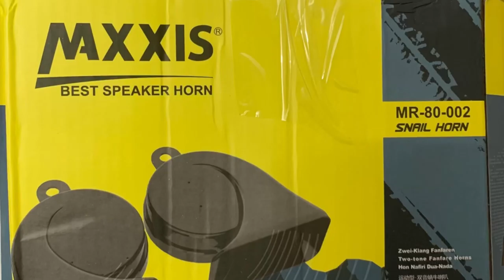Maxxis snail car Horn | Pakwheels | Auto Parts and Accessories